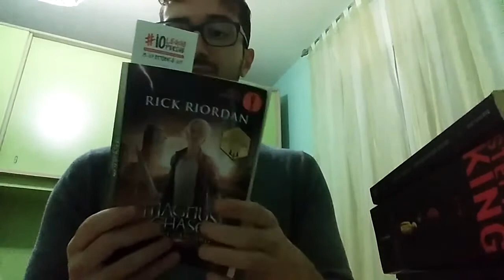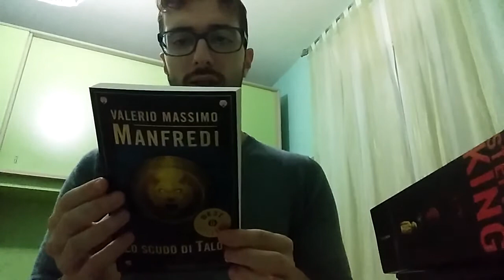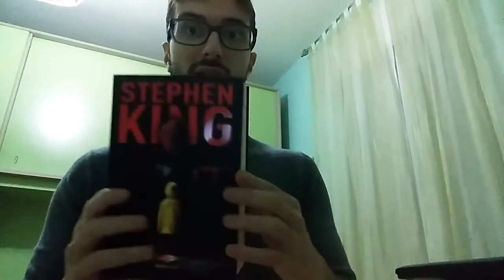AxesUnboxRec#6 - I MIEI REGALI DI COMPLEANNO! (+24) [Magnus Chase, Milan, IT, smartwatch...]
in ritardo di giusto due settimane...dopo una vita mi hanno (e mi sono) ricoperto di regali, ve li mostro in breve, dovrei portarne recensioni singole in futuro...crepo di freddo cia
ps:ho preso recentemente un manubrione per allenarmi, magari ve lo mostrerò maybe, se non mi ammazzano gli impegni...